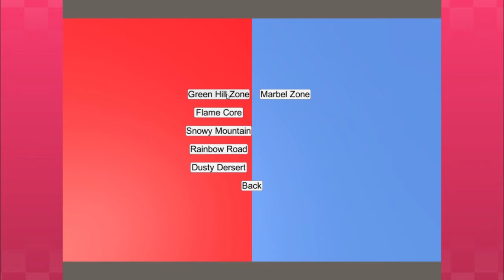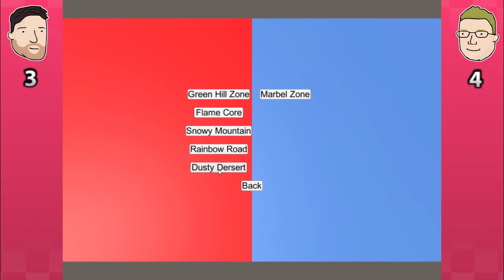Let's Play Sanic N Knackles | Thumb Wars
Let's play Sanic N Knackles

Today we play the latest and bestest installment from the classic Sanic teh Hegehog. This is of course, Sanic N Knackles! I don't know what the fuck this game is, it was just something random on GameJolt that looked really funny. It is based on the Sanic Ball game.

Sanic N Knackles gameplay involves bashing around two derpy Sanic balls. Nobody really cares about who wins. It was all about some great Sanic N Knackles funny moments!

I didn't know of the game Sanic Ball, until after we played this. So that makes this game make a little more sense now, but not really...

We were playing Sanic N Knackles game version 0.7.1